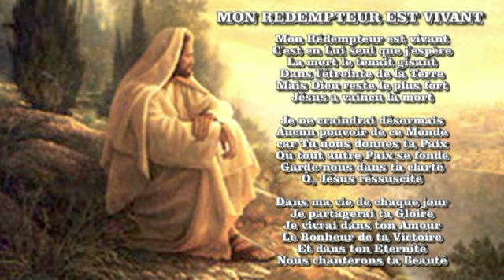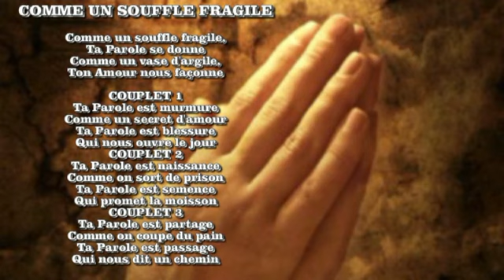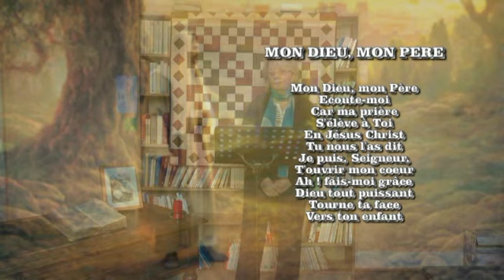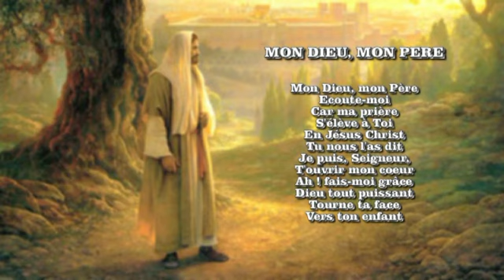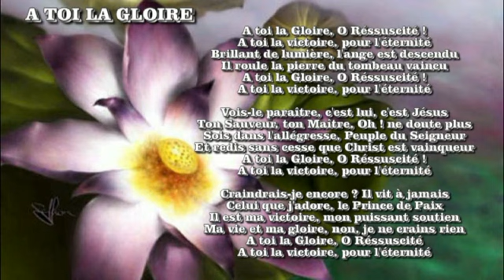Culte Pâques 2020